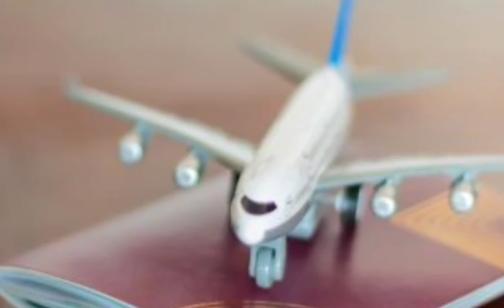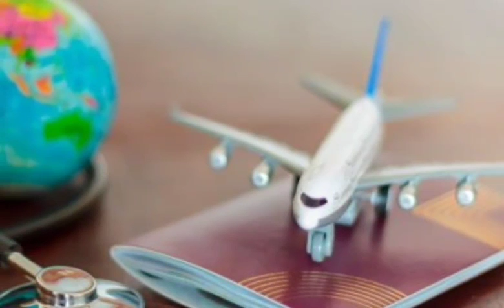Travel insurance accident lawyer part sixteen